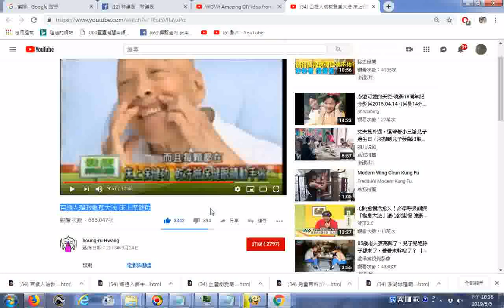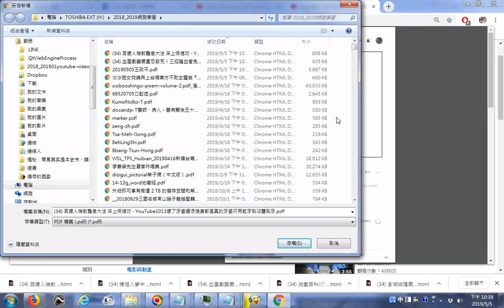_推薦_百歲人瑞教龜息大法 床上保健功 - YouTube1013歲了牙齒還很健康都是真的牙齒只用乾牙刷沾鹽刷牙